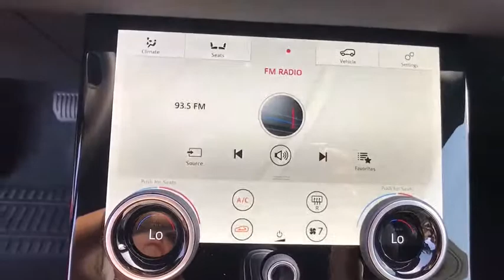2020 Land Rover Range Rover Evoque Pasadena, Arcadia, Monrovia, Alhambra, Los Angeles, CA R20040L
SANTORINI BLACK Used 2020 Land Rover Range Rover Evoque available in Pasadena, California at Landrover Pasadena. Servicing the Arcadia, Monrovia, Alhambra, Los Angeles, CA area.
2020 Land Rover Range Rover Evoque SE - Stock#: R20040L - VIN#: SALZP2FX3LH027453

Landrover Pasadena
3485 E. Colorado Blvd

Clean CARFAX. Santorini Black Metallic 2020 Land Rover Range Rover Evoque SE AWD 9-Speed Automatic I4 14-Way Heated Front Seats w/Memory, Adaptive Cruise Control w/Stop & Go, Blind Spot Assist, Cabin Air Ionization, Drive Package, Fixed Panoramic Roof, Front Fog Lights, High Speed Emergency Braking, Keyless Entry, Wheels: 20 5 Split Spoke w/Diamond Turned Finish.This Previous Service Loaner qualifies for up to an additional $1,000 in new car rebates and qualifies for new car leasing programs. Recent Arrival! 20/27 City/Highway MPG